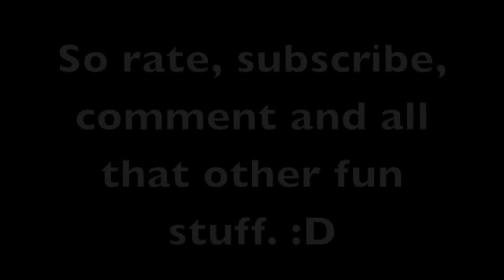Shenanigan Brothers are Evil! (April 30th, 2011)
Herp derp skee derp. The Shenanigan Brothers (Daryle and Robbie) are playing Guitar Hero and the first song on the setlist is "Am I Evil". :D